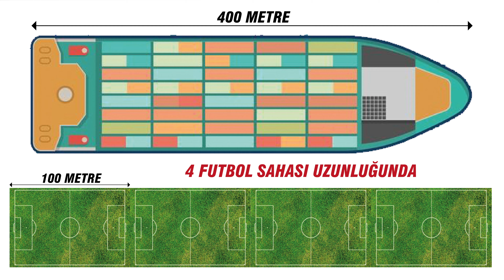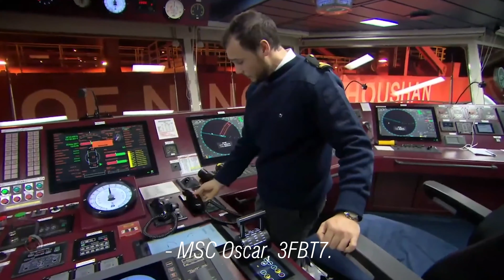Asyaport Limanı Ne Kadar Büyük?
Sizler için faydalı bilgiler bu kanalda.